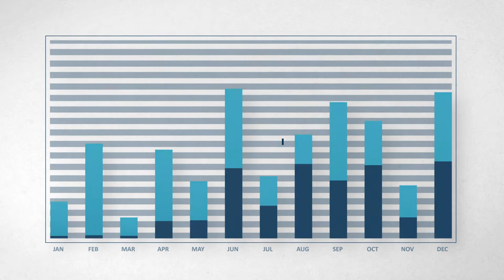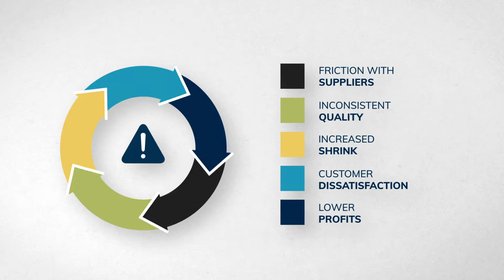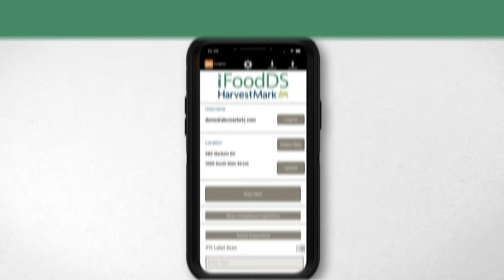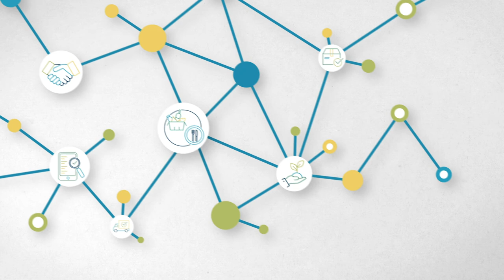iFoodDS Quality Insights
iFoodDS gives you the tools to foster better supplier relationships, source the highest quality produce available, and optimize inspection resources. All with the end result of increasing consumer satisfaction and sales.